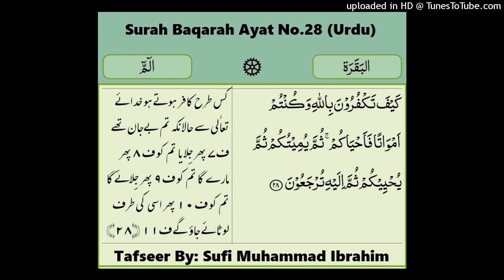Surah Baqarah Ayat No. 28 by Sufi Muhammad Ibrahim (Urdu)